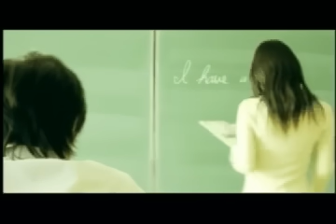イッサイガッサイ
KREVA「イッサイガッサイ」